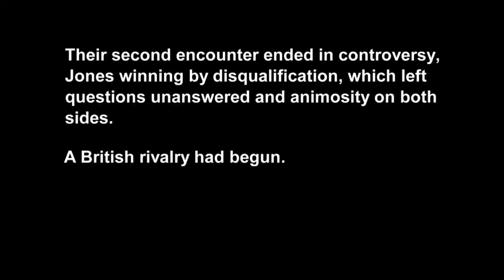Jamie Moore emotionally reflects on his GREATEST night in boxing 💪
Jamie Moore reflects on his third fight with Michael Jones for the British super-welterweight title.